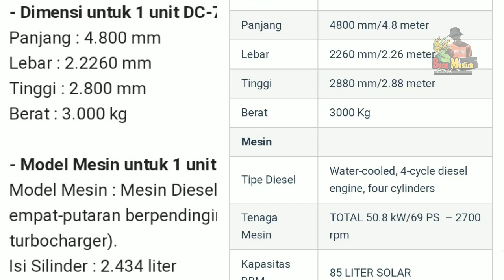TURBO, TANJAKAN & TURUNAN Plus BEBAN PADI DI SAWAH Enteng, COMBINE KUBOTA GUNAKAN INI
SELAMAT DATANG DI CHANEL BANG MUSLIM GAES
Disini Bang Muslim Bukan Mau Sok Pamer, Sok Ekist, Sok Pinter, Atau Sok Mau Jadi Guru..
Tapi Cuma Pingin Berbagi Saja, Sapa Tau Bisa Bermanfaat Buat Sesama, Terutama Buat Saya Sendiri Gaes..

TAPI.
DILARANG KERAS MENGAMBIL SEBAGIAN ATAU KESELURUHAN VIDEO INI TANPA SEIZIN DARI BANG MUSLIM corps..
All Licenced By Ahmadi Muslim / Bang Muslim
SECARA BIKIN / EDIT VIDEO ITU NGGAK GAMPANG LHO GAES... Belajarlah Menghargai Usaha dan Kerja Keras Orang Lain...
Oke, Happy Wacthing, and Have A Nice Lesson To Learn..

Spesifikasi Mesin Panen Padi Kubota DC-70 Plus - Mesin Padi
combine kubota dc 70 di tanjakan turunan mesin kubota dc 70 di tanjakan turunan mesin turbo

combine kubota dc 70 di tanjakan turunan mesin turbo
Rating: 5 - ‎Review by Heru W
May 24, 2019 - Dan berikut ini kami infokan deskripsi dan spesifikasi Combine Harvester Kubota DC-70 Plus : Berbobot ringan dan berukuran ringkas, combine kubota dc 70 di tanjakan turunan mesin turbo
Harga Mesin Panen Padi Terbaru Dari Berbagai Merk - Mesin Padi

Rating: 5 - ‎Review by Pak De Jarwo
Jun 1, 2019 - Mesin Panen Padi KUBOTA DC-70 Plus combine kubota dc 70 di tanjakan turunan mesin turbo Combine Kubota DC-35, Rp. 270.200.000,- combine kubota dc 70 di tanjakan turunan mesin turbo Combine Kubota DC-70 G, Rp. 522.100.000,-.
Videos

DC-70. Silinder Perontok yang Besar dengan Aliran Aksial. Desain unit perontok/thresher vertikal Kubota memungkinkan penggunaan Silinder Perontok yang combine kubota dc 70 di tanjakan turunan mesin turbo

Memungkinkan operator melihat sisi sebelah kiri Combine Harvester dari bangku operator saat kepala pemotong naik atau turun. PERUBAHAN BAGIAN combine kubota dc 70 di tanjakan turunan mesin turbo
Jual Produk Sejenis KUBOTA Combine Harvester DC 70 combine kubota dc 70 di tanjakan turunan mesin turbo - Bukalapak
combine kubota dc 70 di tanjakan turunan mesin turbo › KUBOTA Combine Harvester DC 70

Cari/Beli barang sejenis dengan KUBOTA Combine Harvester DC 70 milik lapak Andromeda Ardian - andromedaardian lengkap dari berbagai pelapak di combine kubota dc 70 di tanjakan turunan mesin turbo
Jual KUBOTA Combine Harvester DC 70 di lapak Andromeda Ardian combine kubota dc 70 di tanjakan turunan mesin turbo
combine kubota dc 70 di tanjakan turunan mesin turbo › Industrial › Mesin › Mesin Pertanian & Taman

Oct 18, 2016 - Beli KUBOTA Combine Harvester DC 70 dengan harga murah Rp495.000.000 di Lapak Andromeda Ardian andromedaardian - Jakarta Timur.